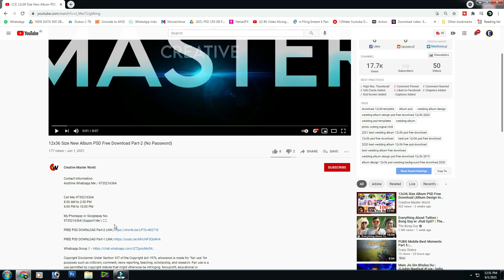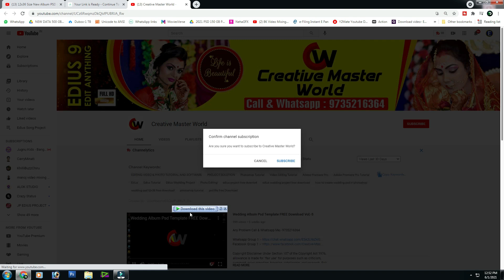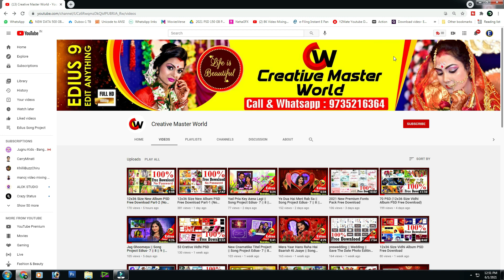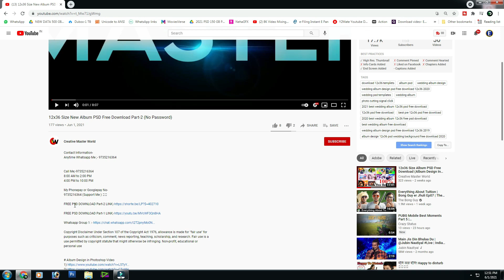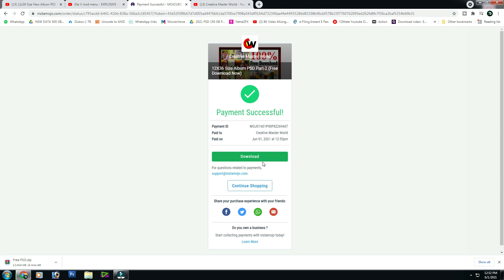How To Download Free File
# Album Design in Photoshop Video